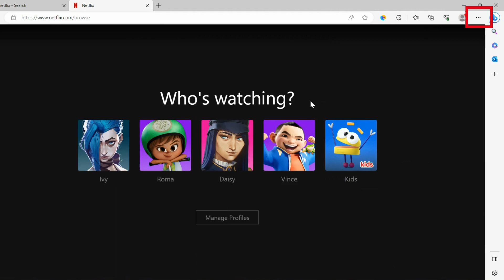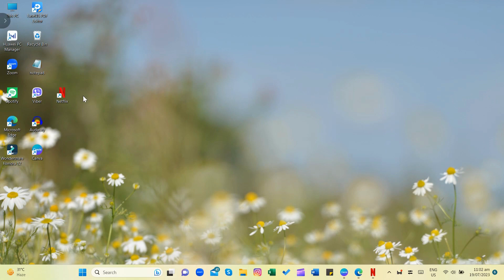HOW TO INSTALL NETFLIX APP ON LAPTOP 2023? PAANO MAGDOWNLOAD NG NETFLIX SA LAPTOP?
Hi Guys! In this video, I will share how to download/install Netflix on laptop.